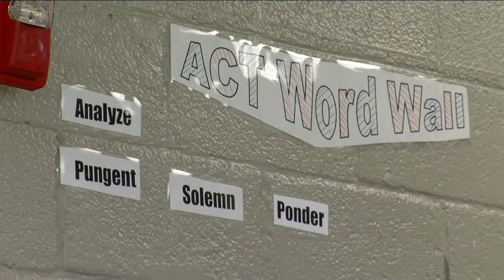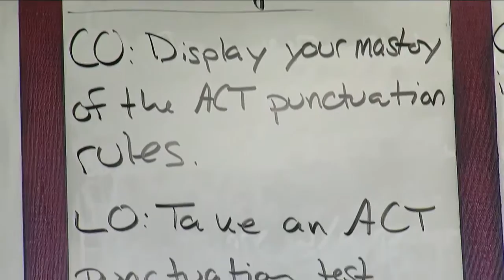Howard adds ACT prep classes to school hours trying to reverse trend